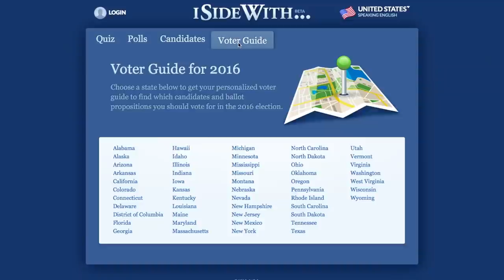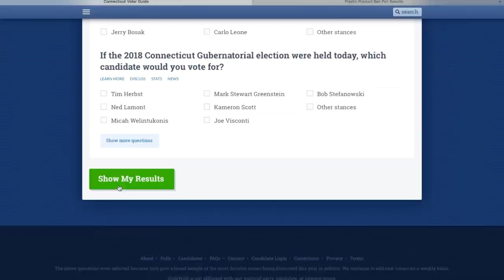Connection Time News 10-29-2018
Enjoy this edition of Connection Time News, hosted by seniors Brett Lubliner and Lalith Goli and produced by senior John Bolognino.